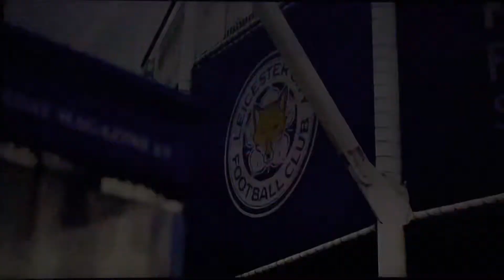NBC/Peacock/USA Network Promo: Premier League (November 2022)